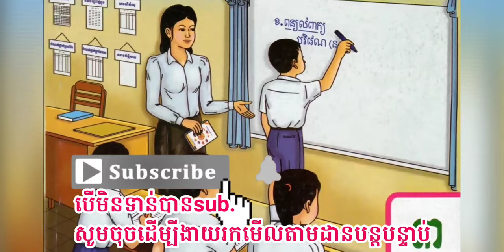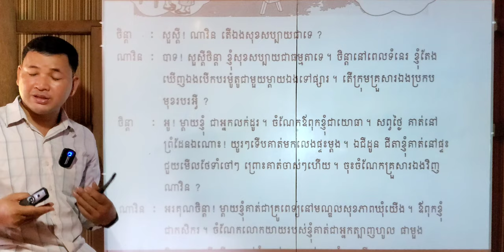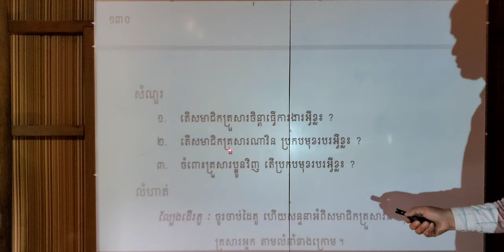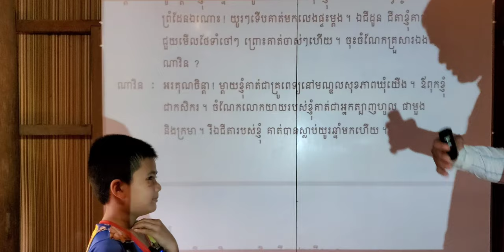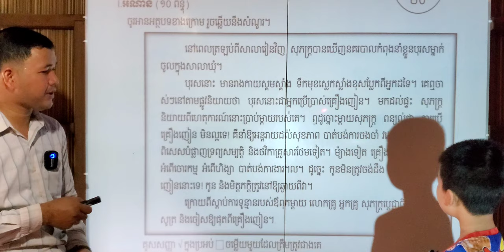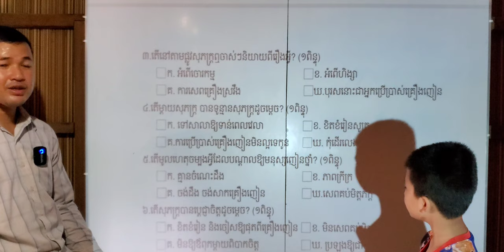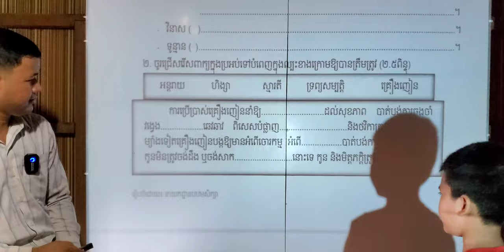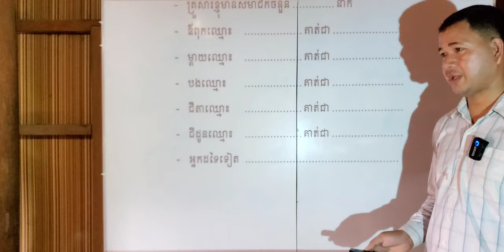មេរៀនទី៤០ រៀបរាប់ពីសមាជិកគ្រួសារនិងមុខរបរ និងហាត់លំហាត់ទោសនៃគ្រឿងញៀន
00:00  ផ្ដើមមេរៀន
00:16  រៀបរាប់ពីសមាជិកគ្រួសារនិងមុខរបរ
16:26  ហាត់លំហាត់ទោសនៃគ្រឿងញៀន